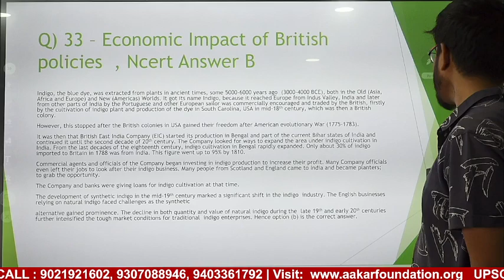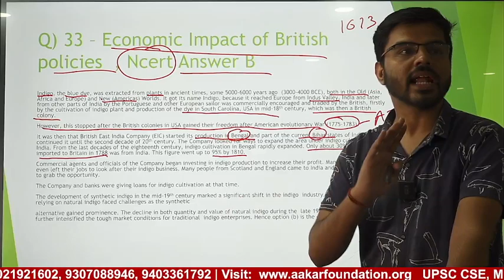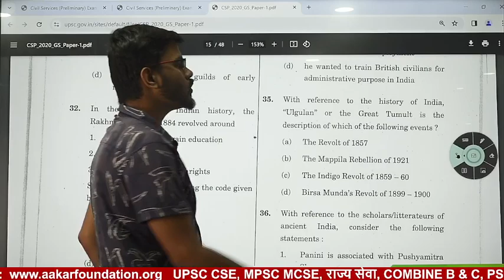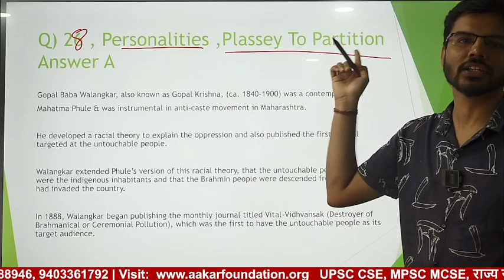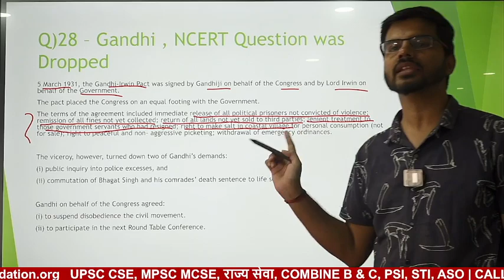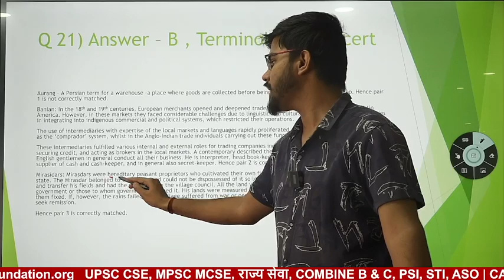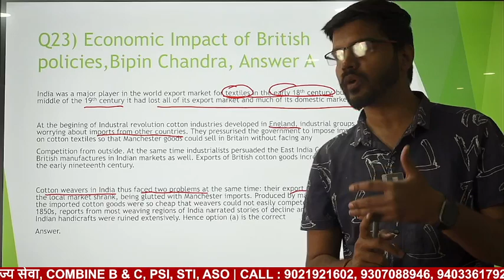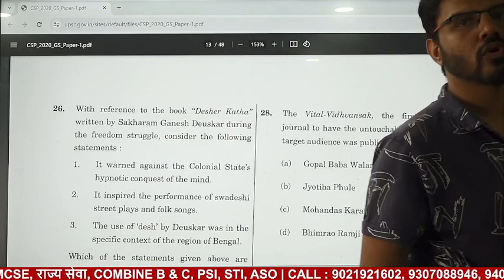UPSC CSE PRE EXAM | MODERN HISTORY - PYQ ANALYSIS 2020 | By Abhijit Jha Sir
212, Above UNION Bank, Opp. Keshav Dwar, Near Reshimbag Ground, Nagpur.